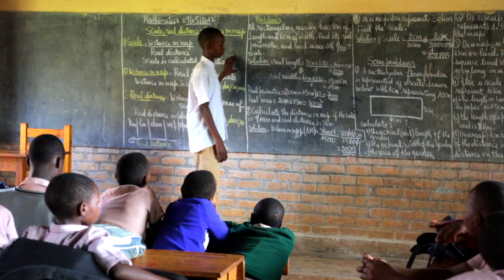King and Queen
The story of King and Queen, two kids in Rwanda.